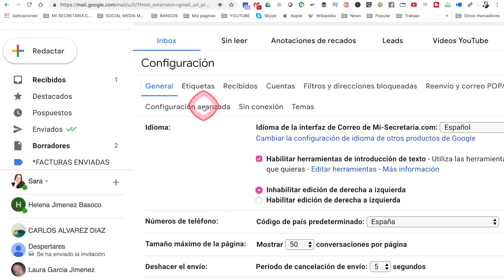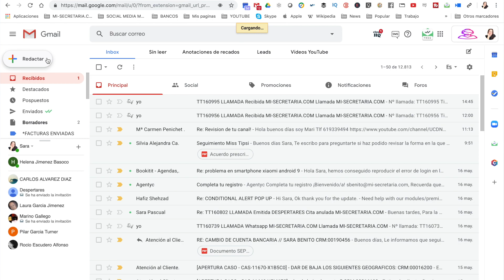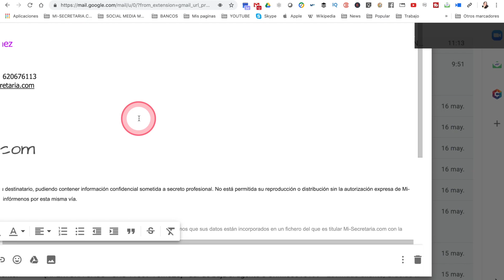respuestas PREDEFINIDAS de gmail 📨 respuestas predeterminadas de gmail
✅SERVICIOS DE MI-SECRETARIA.COM PARA EMPRENDEDORES, AUTONOMOS Y PYMES:
📞Atención telefónica personalizada: soporte, atención al cliente, gestión de pedidos, etc.
📆Gestión de agenda para abogados, consultas médicas, centros estéticos, gimnasios, etc.
💬Atención del chat de tu web: para emprendedores, autónomos y pymes.
☎️Emisión de llamadas para gestión de cobros, reasignación de citas, recordatorio de citas, etc.
📧Gestión de emails.

⭕️Ahorra costes en tu negocio con G suite con un 20% de dto. durante el 1º año
✅Código para basic: D9NHT3VKNJRN7T6
✅Código para business: 63RNJCRYDVXXY9L